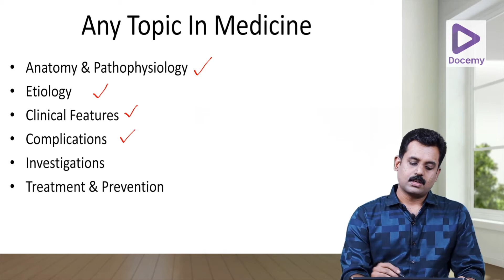DOCEMY: 8 DAYS TO THE LAUNCH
We always wanted this! Here is an exclusive platform for MBBS University Exam preparation. Spread the word.
The MBBS exam preparation platform focuses on the first year to final year subject-wise preparation. You’ll learn from the best, the brightest, and the most dedicated team of MD and DM faculty in our MBBS video classes. Launching on March 1st.